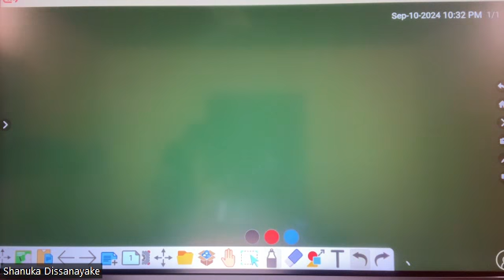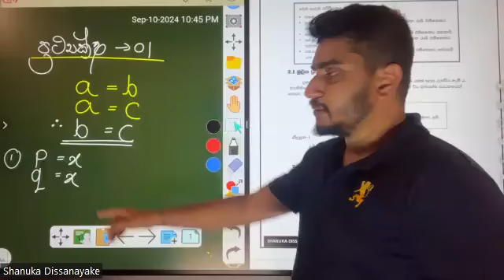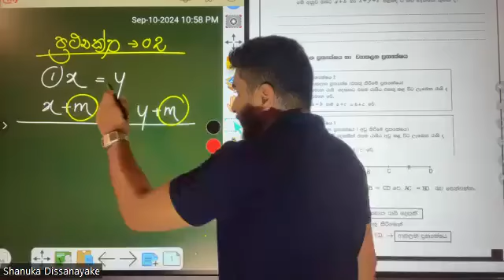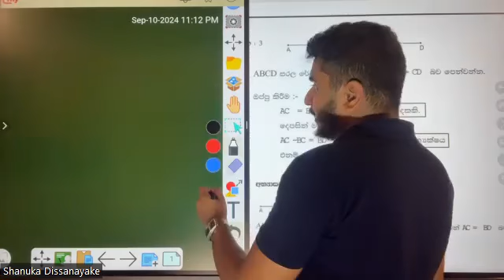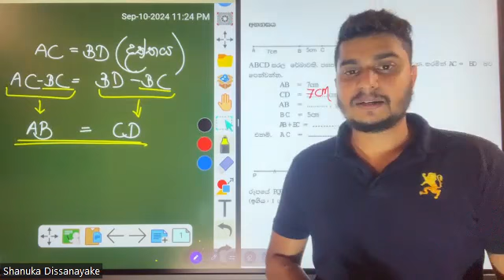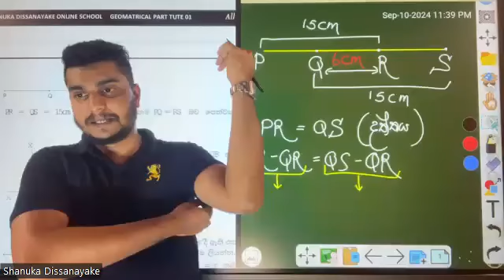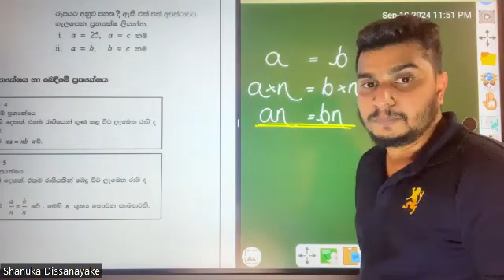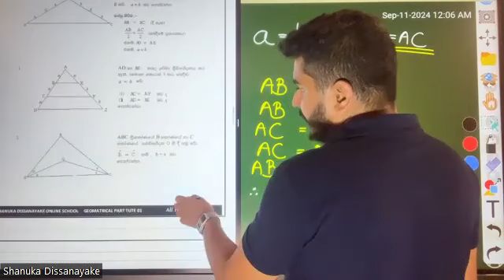ජ්‍යාමිතිය මූලික ප්‍රථ්‍යක්ෂ 05 ම පැහැදිළි කිරීම් හා ප්‍රථ්‍යක්ෂ භාවිතයෙන් සාධනයන්